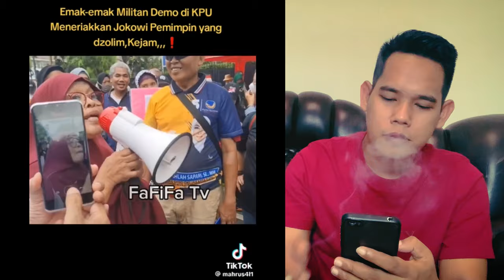NGERI!!‼️TAK SIAP KALAH RELAWAN ANIES AJAK KEPUNG KPU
Tak terima jagoannya kalah pendukung anies provokas! Masyarakat untuk melakukan demo ungkap pemilu curang dan minta turunkan jokowi